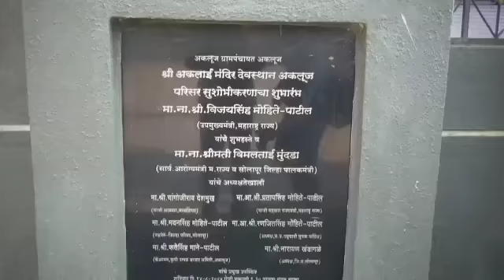Aklai Devi,Akluj ( अकलाई देवी,अकलूज)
अकलूज हे नाव ग्रामदेवता श्री अकलाई देवीच्या नावावरुन पडले आहे.मोगल काळामध्ये हे गाव अदसपूर या नावाने ओळखले जाई. गावामध्ये १३व्या शतकातील यादवकालीन भुईकोट किल्ला आहे. असे म्हटले जाते की १६७९ मध्ये दिलेरखान आणि संभाजी महराज या किल्ल्यामध्ये ४ महिन्यांसाठी वास्तव्यास होते. दुसरे बाजीराव पेशवे त्यांचे पेशवेपद बरखास्त झाल्यानंतर ३ महिन्यासाठी या ठिकाणी वास्तव्यास होते.अकलूज हे रत्नाई कृषी महाविद्यालयासाठी प्रसिद्ध आहे. येथून यमाई देवीचे प्रसिद्ध मंदिर ७ कि.मी. दूर महाळूंग या गावी आहे.या ठिकाणी एकदिवसीय पर्यटनासाठी सयाजीराजे पार्क या नावाचे ठिकाण आहे. आता या अकलूज मध्ये घोड्यांचा बाजार हा सुरु करण्यात आला आहे तो पूर्वी पंढरपूर मध्ये कार्तिकी यात्रेच्या वेळी भरत होता .या बाजारामध्ये जातिवंत घोडे राज्यापर राज्यातून विक्रीसाठी येतात .